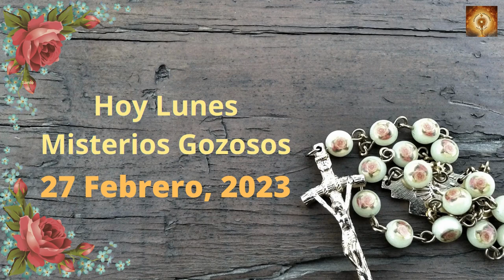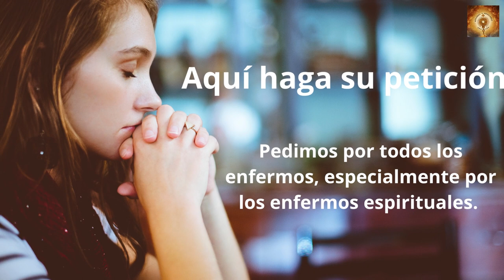Santo Rosario hoy lunes 27 de Febrero Misterios Gozososos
En aquel tiempo, dijo Jesús a sus discípulos:
«Cuando venga en su gloria el Hijo del hombre, y todos los ángeles con él, se sentará en el trono de su gloria y serán reunidas ante él todas las naciones.
Él separará a unos de otros, como un pastor separa las ovejas de las cabras.
Y pondrá las ovejas a su derecha y las cabras a su izquierda.
Entonces dirá el rey a los de su derecha:
“Venid vosotros, benditos de mi Padre; heredad el reino preparado para vosotros desde la creación del mundo.
Porque tuve hambre y me disteis de comer, tuve sed y me disteis de beber, fui forastero y me hospedasteis, estuve desnudo y me vestisteis, enfermo y me visitasteis, en la cárcel y vinisteis a verme”.
Entonces los justos le contestarán:
“Señor, ¿cuándo te vimos con hambre y te alimentamos, o con sed y te dimos de beber?; ¿cuándo te vimos forastero y te hospedamos, o desnudo y te vestimos?; ¿cuándo te vimos enfermo o en la cárcel y fuimos a verte?”.
Y el rey les dirá:
“En verdad os digo que cada vez que lo hicisteis con uno de estos, mis hermanos más pequeños, conmigo lo hicisteis”.
Entonces dirá a los de su izquierda:
“Apartaos de mí, malditos, id al fuego eterno preparado para el diablo y sus ángeles. Porque tuve hambre y no me disteis de comer, tuve sed y no me disteis de beber, fui forastero y no me hospedasteis, estuve desnudo y no me vestisteis, enfermo y en la cárcel y no me visitasteis”.
Entonces también estos contestarán:
“Señor, ¿cuándo te vimos con hambre o con sed, o forastero o desnudo, o enfermo o en la cárcel, y no te asistimos?”.
Él les replicará:
“En verdad os digo: lo que no hicisteis con uno de estos, los más pequeños, tampoco lo hicisteis conmigo”.
Y estos irán al castigo eterno y los justos a la vida eterna».

00:24 Credo
1:26  Peticiones
1:36 Primer misterio, La anunciación del Angel a María.
6:36 Segungo misterio, María visita a su prima Sant Isabel.
11:32 Tercer misterio, El niño nace en el portal de Belén.
16:32 Cuarto misterio, la Presentación del niño Jesús en el templo.
21:41 Quinto Misterio, El niño Jesús perdido y encontrado en el templo.
26:46 Salve
27:38 Letanías